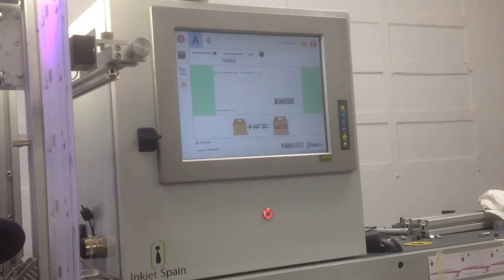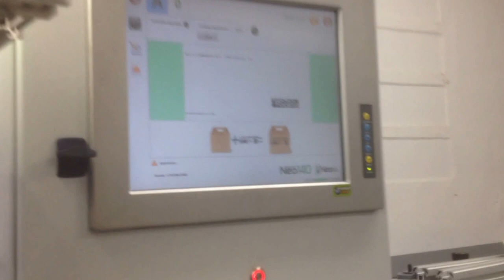Neo 140 UV Inkjet - Printing unique QR codes on RFID tickets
Printing on train tickets that have an RFID incorporated and special coating.